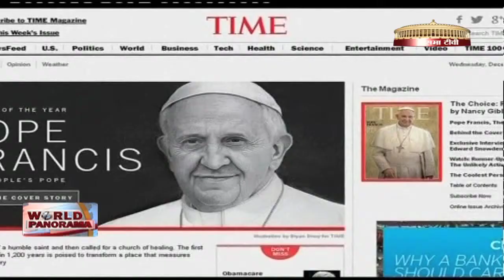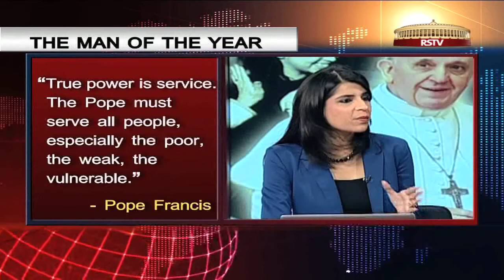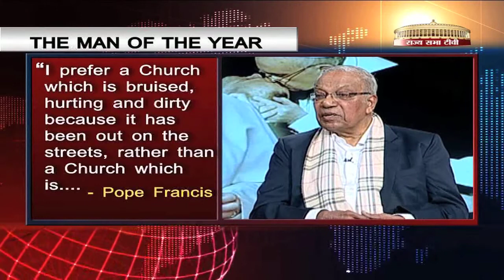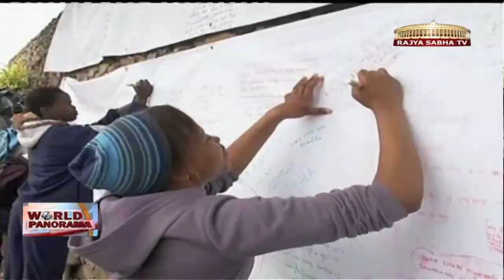World Panorama - Episode 101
Pope Francis is chosen as the Time magazine's person of the year. We take a look at what makes him the most influential personality of the year 2013. All this and much more in this edition of World Panorama.

Guest: Father Kunnunkal (Former Chairman, CBSE)

Anchor: Sana Khan